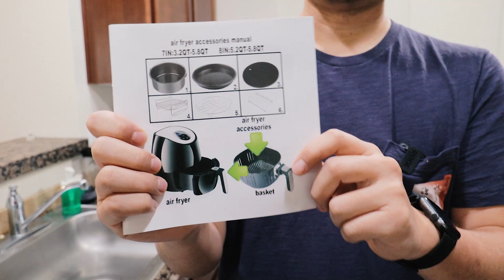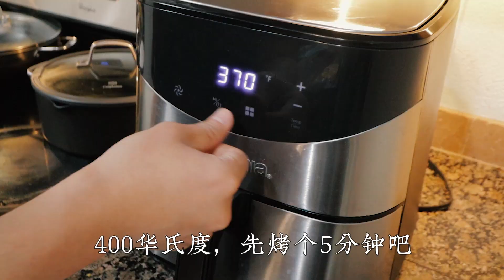空气炸锅12分钟烤玛芬5分钟烤披萨，香到飞起，2岁宝宝都爱吃 bake egg muffins and pizza with air fryer within 20 mins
今天向大家介绍两款可用空气炸锅在家速成的人间至味。不但营养好吃，让你根本停不下来，而且操作超级简单，就连厨房小白也绝不会失败。

首先是芝士蛋玛芬，把鸡蛋打散，我们用了7个，剩下一些，实际用5个鸡蛋就够了。打散鸡蛋后，加入适量盐和黑胡椒，再倒入100毫升室温牛奶搅拌均匀。将混合好的蛋液倒入模具（请注意，一定要把模具先放入空气炸锅中再倒蛋液，不然……一定会讲脏话），然后用空气炸锅选择350华氏度，烤12分钟，就大功告成了。

披萨更加简单，用超市买好的披萨专用饼皮（也可以用普通薄饼甚至吐司片都可以），抹上番茄酱，撒上起司碎，肉肠片，然后用微波炉加热50秒（可让起司溶化，防止空气炸锅里的风扇把起司碎吹得到处都是），然后用空气炸锅以400华氏度烤5分钟。

我们也是第一次尝试，就超级成功，相信你一定也没有问题。如果有问题，欢迎留言与我们交流。